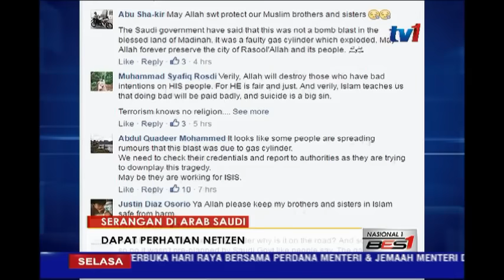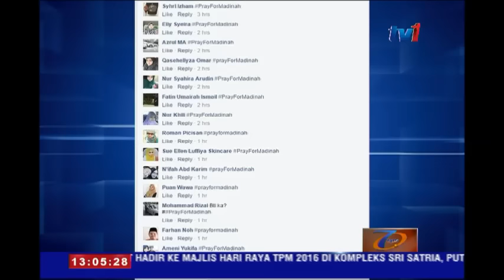SERANGAN DI ARAB SAUDI - PENGEBOM BUNUH DIRI SASAR JEDDAH ,QATIF, MADINAH [5 JULAI 2016]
1. SAUDI SECURITY MEDINA
2. SAUDI SECURITY BLAST QATIF
3.JEDDAH SUICIDE BOMBER
4. PUTERA LAWAT
5. KUTUK SERANGAN
6. SOLAT WITIR SEDIH
7. REAX BOMBING